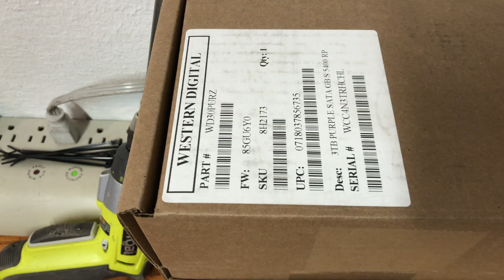Q-See NVR Upgrade Storage How To Expand HDD to 12TB or Higher Step By Step (QT Series, Model QT816)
This is a detailed video with instructions on how to add additional storage drives to your Q-See QT Series NVR.

Goal: To increase the storage capacity of the NVR from 3TB to 12TB by adding three additional Western Digital Purple 3TB SATA 6Gbp/s Drives inside the unit.

Required Parts:

-(3x) Western Digital Purple Surveillance Hard Drives, 3TB, SATA 6Gbp/s 5400RPM
((Or any matching SATA HDDs (Up to 8TB each), even SSDs (Up to 2TB Each))

-Regular Phillips “+” screwdriver

-Small Zip Ties or Velcro

-Flush Cut Wire Cutter

Here we perform the installation of three additional surveillance hard drives to this network video recorder. This will bring the current storage from 3 TB to a total of 12 TB. The specific model and size of hard drive that was chosen matches the original existing drive included with the unit. All of the additional cabling is included with Q-See’s original package, and was used for the installation. The power and SATA cabling were also cleaned up to gain better air flow for overall system temperature reduction.